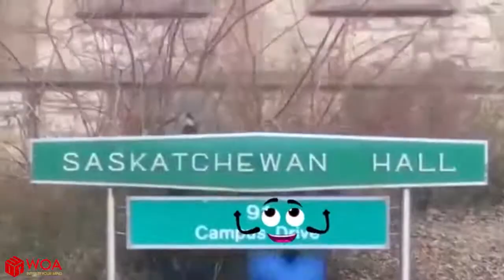10 Things Cats Hate | Funny Pet Videos 2021 | Life Funny Pets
10 Things Cats Hate | Funny Pet Videos 2021 | Life Funny Pets
About Woa Doodland:
Woa Doodland is a channel owned by SCONNECT CO., LTD. We bring you new perspectives in life, see the world in a different way, you will find everything interesting and funny,
We developed Doodle technology to put it in great videos, thereby creating value and engaging the audience, giving them new perspectives in stressful lives.